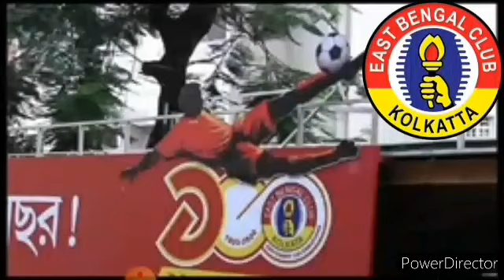ইস্টবেঙ্গলের নতুন হেড কোচ রবি ফাউলার ও তার সহযোগী তারকা কোচিং স্টাফ কবে ভারতে আসছেন? কোন কোন বিদেশী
কোন কোন তারকা বিদেশীকে এখনো পর্যন্ত ইস্টবেঙ্গল চূড়ান্ত করতে পেরেছে? ইস্টবেঙ্গলের নতুন হেড কোচ ও নতুন কোচিং স্টাফ কবে ভারতে আসছেন?